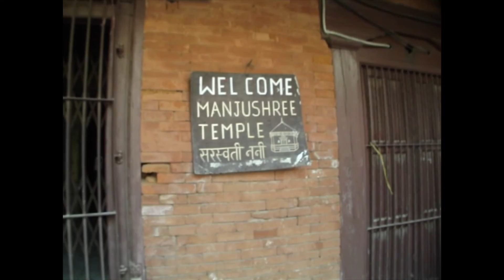Nepal 2017- Paragliding, Trekking, Elephants and Temples!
Travelling Nepal with my best friend over Christmas break!

s/o to the Lang family!!

Come Back to Me- Urban Cone ft. Tove Lo
You Can Call Me Al- Paul Simon
I Walk on Water- Kaleo
I'll Be Your Man- James Blunt
Not Going Home- DVBSS & CMC$
I See Fire- Ed Sheeran (Kygo remix)
Closer Than This- St. Lucia
Om Mani Padme Hum Mantra
Kings of Summer- Ayokay ft. Quinn XCII